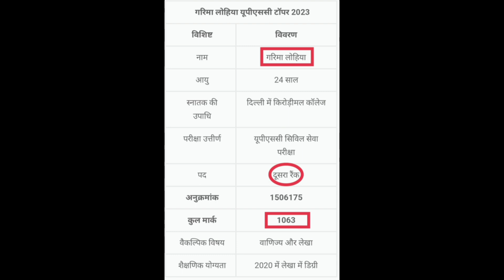youtube video 3GSho-PMuDA